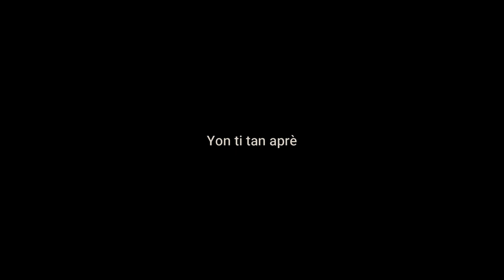KONSEKANS ENFIDELITE (PART 1)